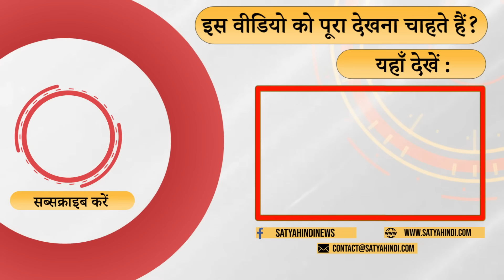2024 Election - Will Amit Shah decide Shinde/Ajit Pawar’s candidates? | SHIVSENA | NCP | BJP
महाराष्ट्र में किस पार्टी को मिलेगी कितनी सीटें ? शिंदे की पार्टी क्या लोकसभा का चुनाव लड़ भी पायेंगे ? क्या अमित शाह ही तय करेंगे कि कौन उम्मीदवार होगा इन दलों का ? बता रहे हैं समीर चौगांवकर

Which party will get how many seats in Maharashtra? Will Shinde's party even be able to contest the Lok Sabha elections? Will Amit Shah decide who will be the candidate of these parties? Sameer Chaugaonkar is telling